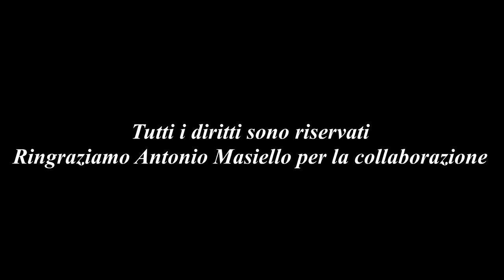Iposea Udas Vs Modugno Volley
Inviato : F.Trallo
Riprese : A.Masiello